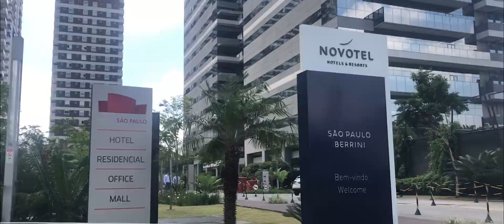Mudei Tudo para Viver Um Sonho, Hoje sou Videomaker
Vou contar aqui como mudei minha vida para viver um sonho, larguei o emprego que me dava segurança e ao mesmo tempo me colocava em uma zona de conforto para ser um videomaker.

Você faria o mesmo? Comenta ai...

Quer fazer parte da nossa Lista de VIP no WhatsApp?

MÚSICAS PARA SEUS VÍDEOS!!

🔴Conheça o nosso curso Completo de Produção de Vídeo!